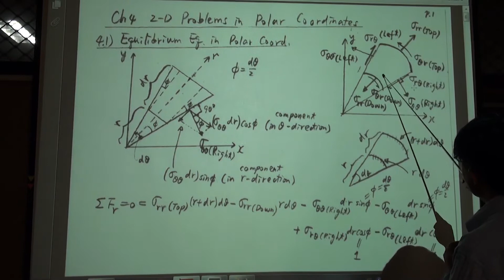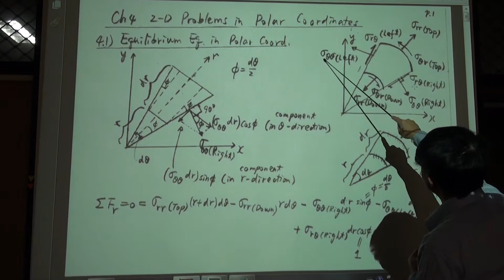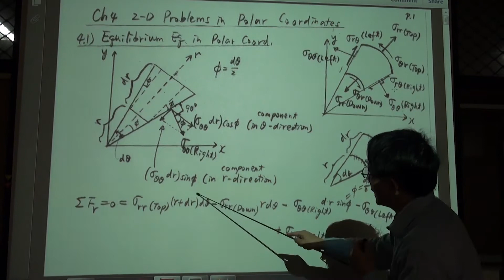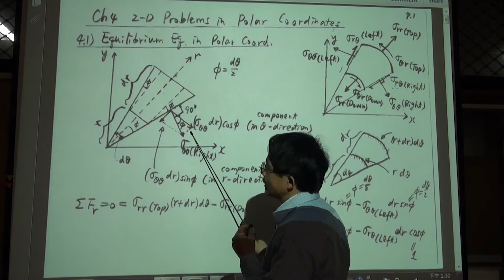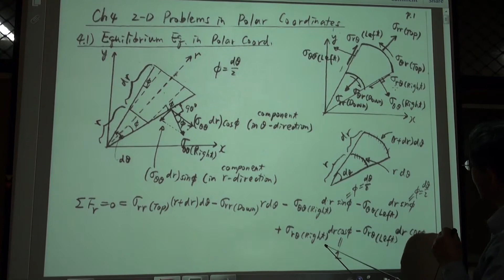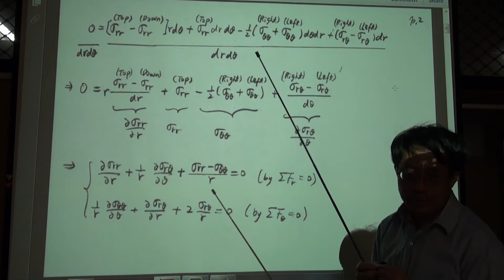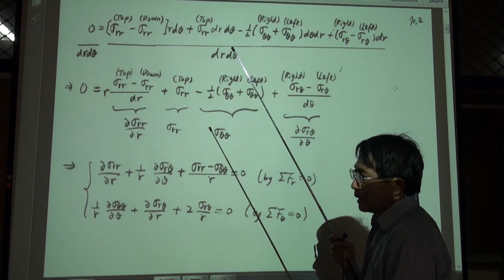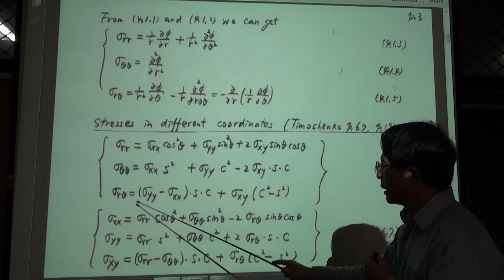NCUxOCW-彈性力學4.1 Equilibrium Eq. in Polar Coordinates (中文版)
NCUxOCW-彈性力學-李顯智老師